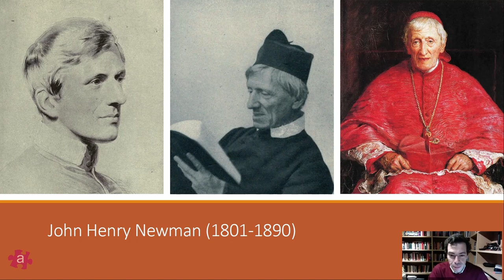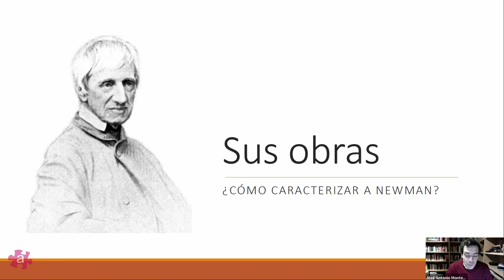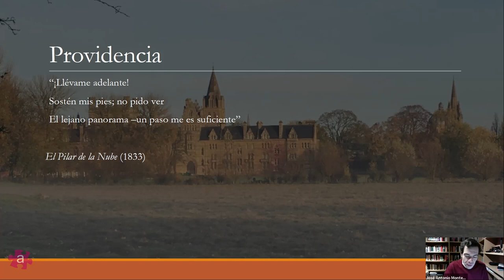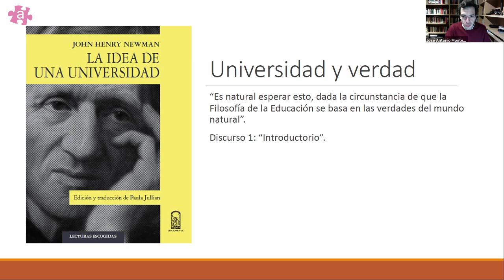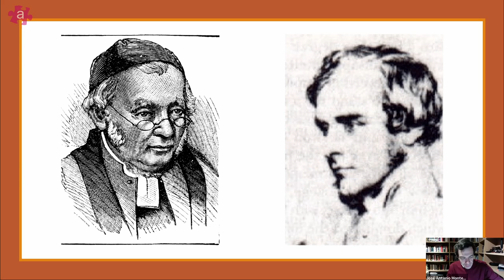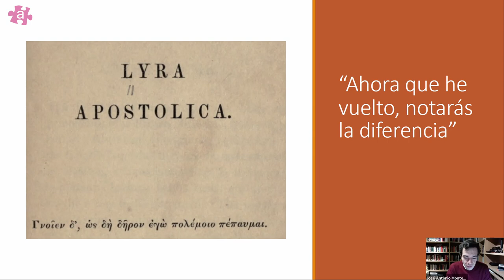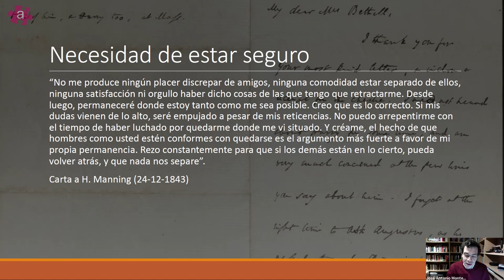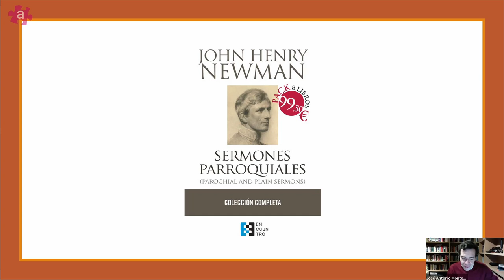El Cardenal Newman. José Antonio Montero.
Vida y pensamiento del Cardenal Newman.